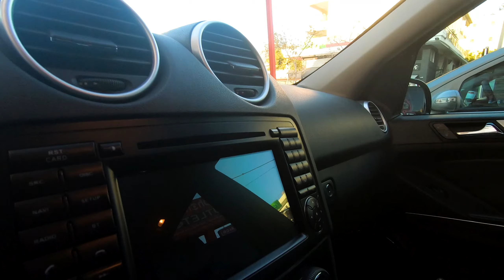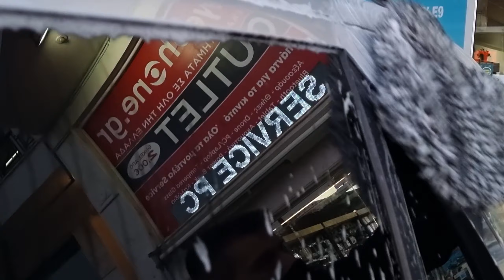Mobile Car Wash Athens - Glow King - Mercedes ML 350 and 63 AMG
Mobile Car Wash - Glow King

Κινητό πλυντήριο αυτοκινήτων στην Αθήνα.

Car wash video of a Mercedes ML 350 and ML 63 AMG
Bonus video - Jeep Grand Cherokee

Κλείνετε ραντεβού και έρχονται στον χώρο σας να πλύνουν το αυτοκίνητο σας. Μπορείτε να επικοινωνήσετε μαζί με την Glowking στο κινητό 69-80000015 ή στο Instagram @Glowking.Athens

Μπορείτε να κλείσετε ραντεβού σε όλες της περιοχές από Άλιμο μέχρι Βάρκιζα και η τιμές ξεκινάνε από 19,99 Ευρω

Car wash Video of a Mercedes ML & and AMG  and a Jeep Grand Cherokee Limited 5.7L Hemi